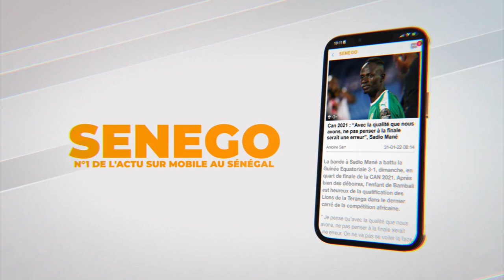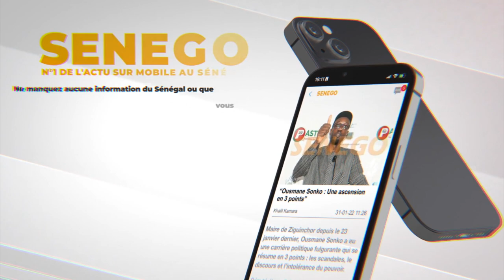Mariée avec son manager? Guissé Pene sermonne Dieyla "Loumakoy digueul moy…"